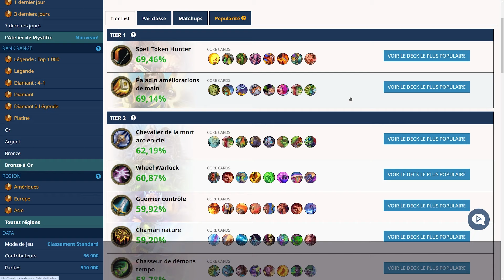3 DECKS POUR PASSER LEGENDE FACILEMENT - L'ATELIER DE MYSTIFIX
Doublez vos points chez play-in avec le code : Bestmarmotte2024

3 decks pour passer légende avec l'extension de hearthstone l'atelier de mystifix
Codes des jeux :
Chevalier de la Mort :
AAECAfHhBAb8+QXt/wWLkgb/lwa9sQbBsQYMh/YEsvcEmIEFhY4Gl5UGkZcGgJgGzpwGkqAGubEG0+UG1uUGAAA=
Paladin :
AAECAZ3DAwaN/gWTngbHpAbTqQbm5gbh6wYMyaAEyoMG0IMG444G+JUGtJ4GyKIG+6gG0KkG0akGzrAGprMGAAED9bMGx6QG97MGx6QG6N4Gx6QGAAA=
Chasseur :
AAECAa/XAwTX+QXHpAb95Qbm5gYN5soF5PUFl/YFyPYF0vgFy44G0o4GkJ4G8aUG8qUG/6UGkqYG1/MGAAED87MGx6QG9rMGx6QG6N4Gx6QGAAA=